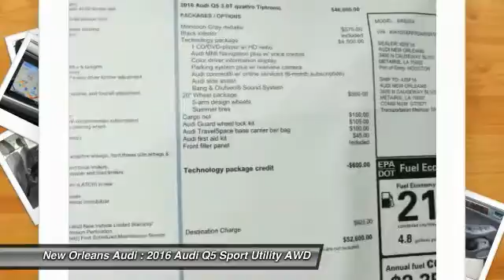2016 Audi Q5 Metairie LA N050416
2016 Audi Q5 Premium Plus

Don't miss this 2016 Audi Q5. It's equipped with Automatic transmission and features a Monsoon Gray Metallic exterior. With 6 miles, You'll want to take this Sport Utility home. Make a great choice today.